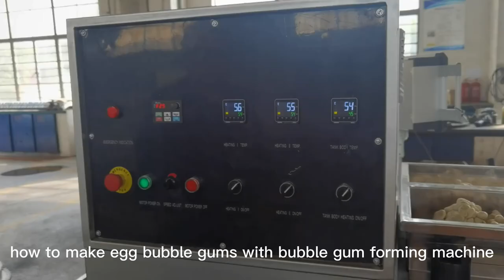how to make egg bubble gums with bubble gum forming machine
24Years experience, 90+ countries worldwide customers.

Machinery for producing Hard candy, toffee, lollipops, Marshmallow, Gummy candy, bubble gum, chewing gums, macarons, chocolates, etc.

The Manufacturer, Yinrich factory is a professional candy & chocolate equipment supplier in China since 1998. Our factory is located in Shanghai and Wuhu, which Specialize in high-quality confectionery and chocolate processing and packaging machinery, we have our own technical standards and strict manufacturing process and are ISO9001 certified.